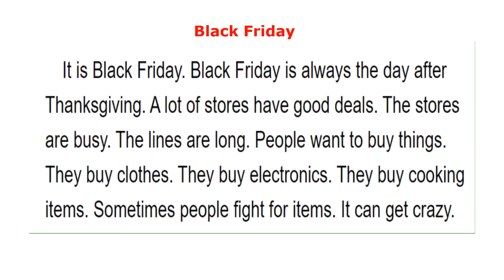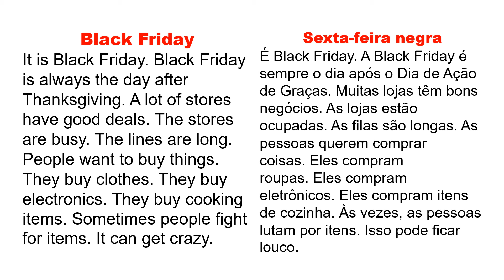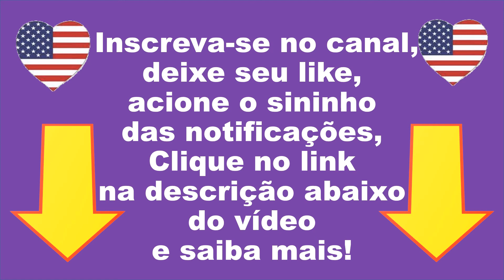Aprender inglês online sozinho#12 aulas de inglês online curso de inglês online😍😋😜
Inglês Definitivo Melhor curso de Inglês na internet.
Aprender Inglês rápido e fácil
Curso de Inglês para Cristãos
Curso de Inglês para Missionários
Curso de Inglês para Pastores
Black Friday
It is Black Friday. Black Friday is always the day after Thanksgiving. A lot of stores have good deals. The stores are busy. The lines are long. People want to buy things. They buy clothes. They buy electronics. They buy cooking items. Sometimes people fight for items. It can get crazy.
Sexta-feira negra
É Black Friday. A Black Friday é sempre o dia após o Dia de Ação de Graças. Muitas lojas têm bons negócios. As lojas estão ocupadas. As filas são longas. As pessoas querem comprar coisas. Eles compram roupas. Eles compram eletrônicos. Eles compram itens de cozinha. Às vezes, as pessoas lutam por itens. Isso pode ficar louco.
Aulas de Inglês hoje em dia são extremamente necessárias e o a alcançar o objetivo de falar Inglês, então estou sempre trazendo temas pertinentes aos estudos de língua Inglesa. Aprender Inglês hoje em dia na internet ficou muito mais fácil. Aprender Inglês sozinho#8 Aula de Inglês online Curso de [Inglês definitivo Fast Idiomas]
Você já estudou antes? Quanto tempo?
Já perdeu alguma oportunidade por não falar inglês?
Assista também:
A Fast Idiomas desenvolveu um Simulador de Intercâmbio 100% online. A ideia é que você faça as aulas como se estivesse nos Estados Unidos, vivenciando cada uma das situações. Mas, sem sair de casa e pagando muito menos do que um intercâmbio.
Terminando o curso você vai conseguir se comunicar para entrar no pais, vai poder falar com as pessoas, participar da cultura, não vai passar nenhum constrangimento por não falar inglês e o melhor, vai dar um upgrade na sua carreira, porque sabemos que quem fala inglês tem acesso as melhores oportunidades.

Ao final do curso, você será capaz de Ouvir, Falar, Ler e Escrever em inglês, fazer entrevistas de emprego, reuniões de negócios e viajar e se comunicar sem nenhuma dificuldade.
O Simulador de Intercâmbio vai fazer você falar inglês em poucos meses e você só precisa separar um tempo para estudar. O curso é todo online e nosso portal fica liberado 24hrs, 7 dias por semana.Cada aula tem aproximadamente 2h por aula.

se você fizer 5 aulas na semana você termina o curso em 6 meses
se você fizer 3 aulas na semana você termina o curso em 9 meses
se você fizer 2 aulas na semana você termina o curso em 12 meses
Os 3 tem exatamente o mesmo conteúdo o que muda é o tempo ok?
Alguma dúvida?

Durante as aulas você terá atividades em áudio, leitura, escrita e vídeo com atores americanos, falando em velocidade real de conversação. E o mais legal é que os vídeos que utilizamos são de filmes e séries de grande sucesso em Hollywood.

O curso vai estimular suas emoções para você se envolver enquanto aprende e o foco é te fazer entender um nativo quando ele falar rapidamente e treinar para que você consiga falar o mais próximo de um nativo.

E o melhor é que você vai treinar para falar Inglês, sozinho, em apenas 6 meses vai aprender a pronúncia correta, vai dominar a fala e você só vai se expor para falar na frente de outras pessoas quando estiver acostumado e se sentir confiante para falar Inglês.

E durante todo curso você terá o acompanhamento individual da nossa equipe pedagógica.
10 maneiras diferentes de falar "de nada" em inglês Como falar de nada em inglês Aulas de inglês